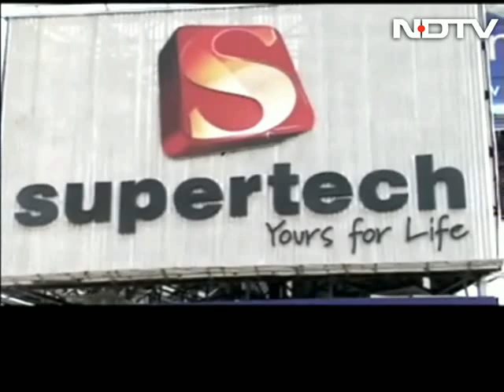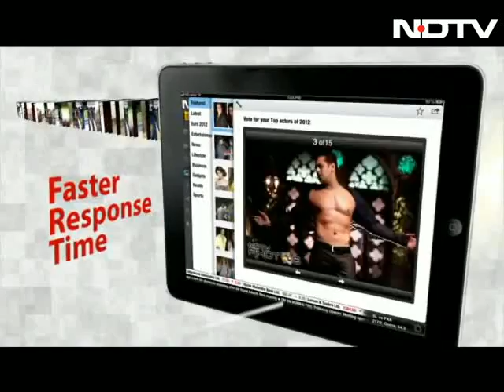How safe are luxury skyscrapers in metros?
Living in a luxurious sky scraper is often used as a marketing tool to sell projects. But how safe are these high rises in metros?